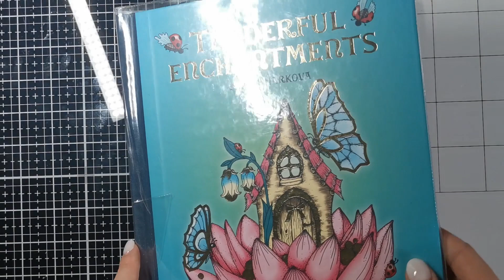(Tuto) Comment je réalise | Un fond féérique 🧚‍♀️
Aujourd'hui on se retrouve pour un petit tutoriel "fond féérique" aux teintes pastel

Luminance 713, Prismacolor 1011, Prismacolor 928, Prismacolor 1086
Artistro blanc (ou posca, stylo gel...)

• Prismacolor Premier 150
• Caran d'Ache Luminance 100
• Paint pens Artistro 42

🖤 CHAÎNES YOUTUBE/INSTAGRAM MENTIONNÉES 🖤